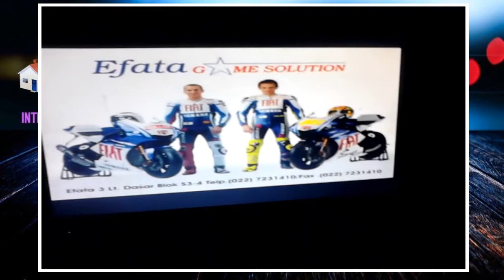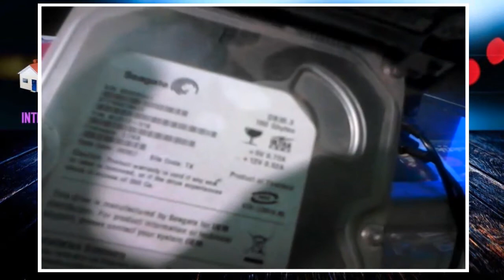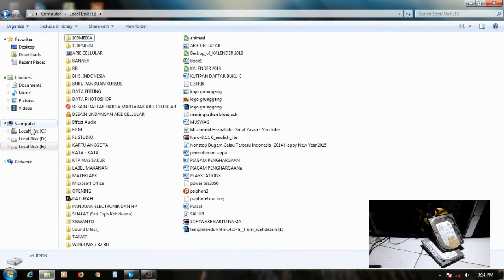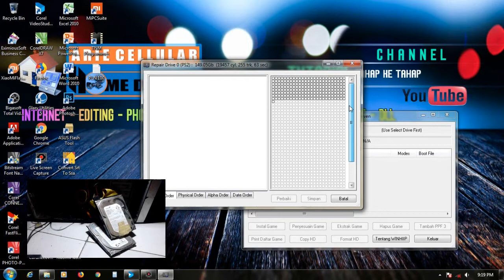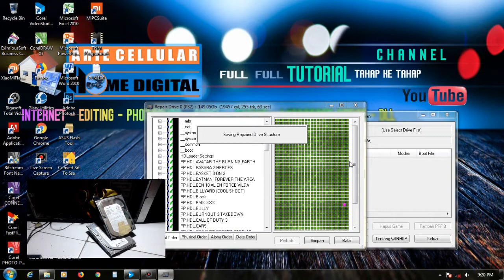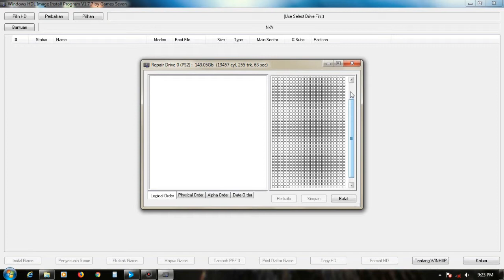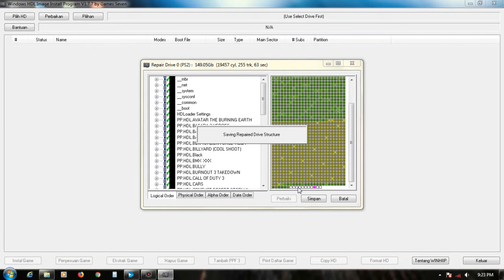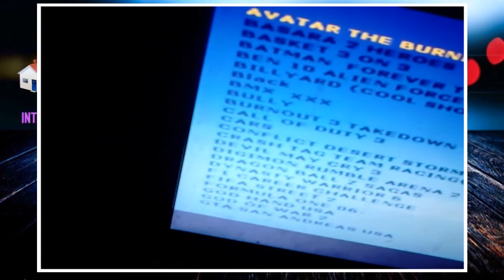Cara memperbaiki ps 2 Struk di logo tidak menampilkan list game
TRIK PLAYSTATION
Selamat malem, salamat beristirahat,
kali kami share tentang PS2 yaitu membahas tentang cara memperbaiki ps2 yang blank/struk dilogo tanpa menampilkan list game,  monggo simak videonya semoga bermanfaat Aamiin.

Tinggalkan komentar anda tentang video ini dibawah dukungan dari anda kami butuhkan terimakasih, selamat belajar.